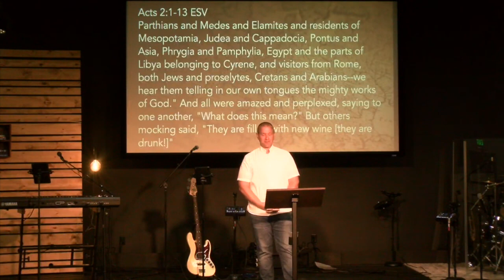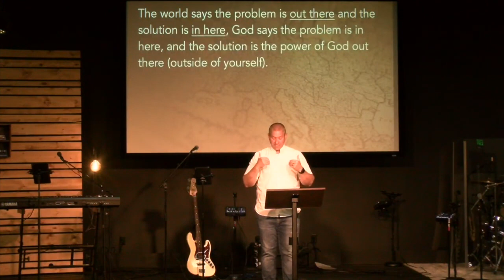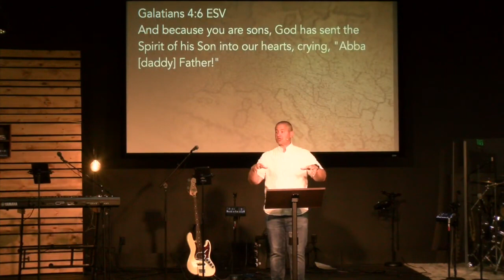Acts 2 6.11.23